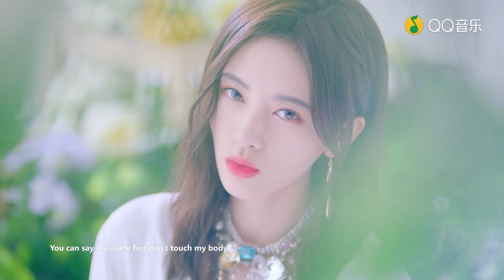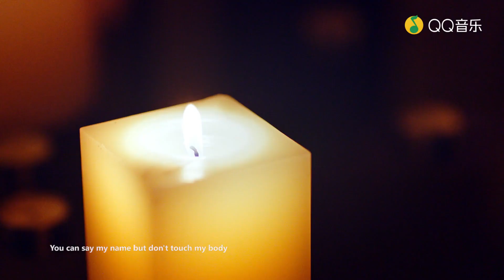鞠婧祎 -- Don't Touch MV （KIKU -- Don't Touch）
迟到了快两年的Don't touch终于来了，久等了！

You can say my name but don't touch my body.

【欢迎留言以及订阅分享，未来将会发布更多优秀的音乐歌曲串烧和大家分享】